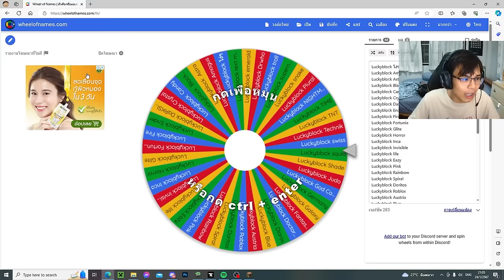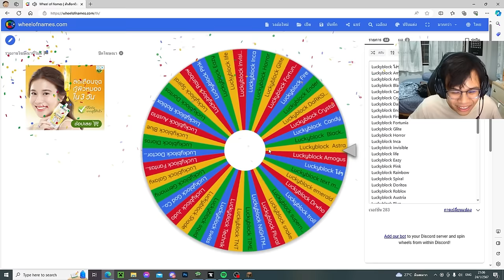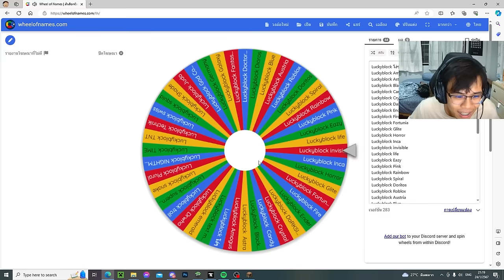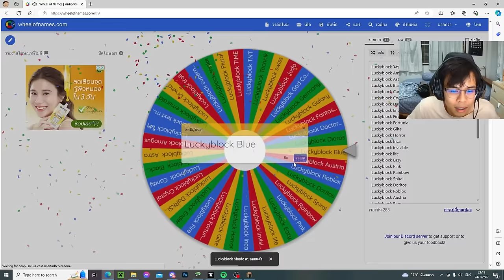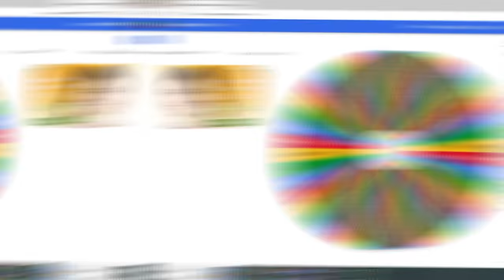มายคราฟ แข่งสุ่มลัคกี้บล๊อคทั้ง 30กว่าแบบ!! โคตรเจ๋ง